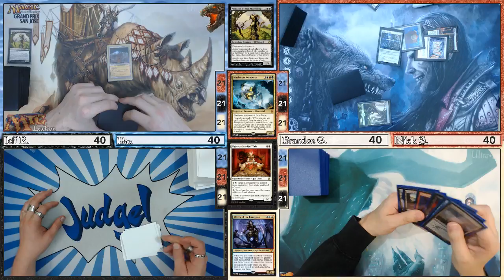TOO MUCH MANA FOR TURN ONE!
Nick S blows his whole load on turn one.
I don't think I have seen a hand like that EVER. Probably one of my best openers.